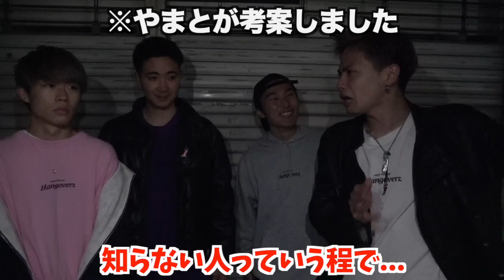車の後部座席に知らない人がいるのが結局1番怖い説wwwwwww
あむぎり編集

概要欄やまと
りおとは高校が同じで3年間一緒のクラスになったことはなくて、卒業式でみんながスーツの中一緒に袴着てそっから仲良くなって、半年に1回飲み行って熱い話する仲から、気付いたら昼休みに電話かけて近況報告する仲になってました
こんな事を言うのは恥ずかしいですが、りおは男としても人間としても尊敬できる僕の数少ない心の友です。

2人とも「人の下で働きたくない」というマインドでこの1年もがいて、語って、また模索して俺はYouTube、りおは洋服のブランドってものを見つけて、ようやくこうやって形になっているのを見ると自分のことのように嬉しいです。

俺ら2人でよく話すのは他人はそう簡単に変えられないけど、自分の人生はいくらでも変えられるという事です。2年前までどこにでもいる大学生だったら俺らは死ぬほど考えて行動したから当然の今があると思ってます。だからやりたい事が見つからない人、努力が報われない人沢山いると思いますが、とにかく自分の人生のために真摯に向き合い続ける根気とリスクに飛び込む勇気、この２つを持って挑戦してみてください。俺もまだまだ成功したなんて言えないのでこれからも必死にもがきます。

彼造るの服には反骨精神だったり、世の中への風刺だったり、彼にしか書けないデザインで彼の伝えたいメッセージが込められて、友達が作ってるからとかじゃなくて、シンプルにその服に込められた想いがかっこいいなと思って着てます
もしいいなと思ったらお買い求め下さい。